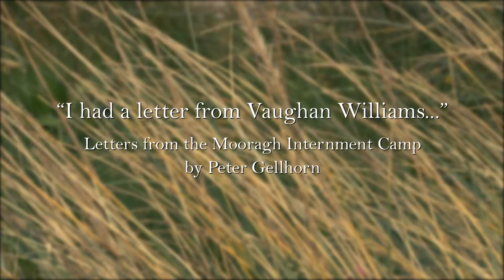"I had a letter from Vaughan Williams...": Letters from the Mooragh Camp by Peter Gellhorn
Readings from the personal letters of the conductor and composer, Peter Gellhorn, who was held in the Mooragh Internment Camp from 1940 until 1941.
The letters here to his wife reflect something of his feelings, preoccupations and also his artistic and creative life within the camp.
These extracts are read here by Peter Gellhorn's daughter, Barbara Gellhorn, who reads them from within the grounds of the former camp on Ramsey Promenade in the Isle of Man.

The conductor and composer, Peter Gellhorn (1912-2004), was a professional musician in England under the outbreak of war, whereupon he was arrested as an 'enemy alien' and interned in Mooragh Camp on Ramsey Promenade.
While here Gellhorn gave piano recitals, played the organ in the local church, directed ensembles and choirs, and composed several works including two studies for violin, two works for string quartet, and a work for strings and male voices, 'Mooragh,' in a setting of words by F. F. Bieber, a fellow internee.
Gellhorn was eventually released on 21 January 1941 after intervention by Ralph Vaughan Williams in his role as chair of the Committee for the Release of Interned Alien Musicians.

More information about Peter Gellhorn, his music, and his time interned in the Isle of Man is available here:

Barbara Gellhorn visited the Isle of Man in 2017 to accompany 'Singing a Song in a Foreign Land‎,' the Royal College of Music research and performance project highlighting the contribution of musicians who fled from Nazi Germany and Austria ‎to musical life in Britain and beyond.

These Isle of Man concerts were generously supported by the Isle of Man Arts Council, Culture Vannin and the Malcolm Scott Dickinson Charitable Trust.